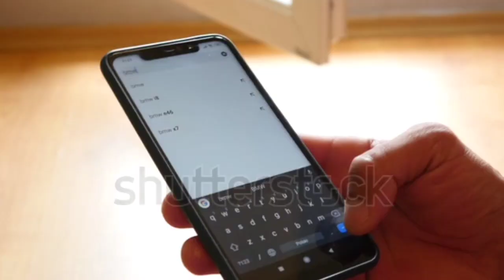PmayG Complaints Direct Call Helpline Number / प्रधान मंत्री आवास योजना की शिकायत कैसे करें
Pradhan mantri awas yojna complaint direct contact helpline numbe
Pradhan mantri awas yojana par koi bhi shikayat kaise kare puri jankari apko is video par milega